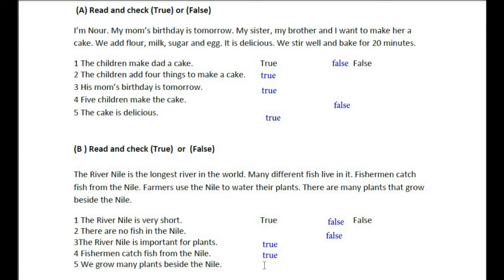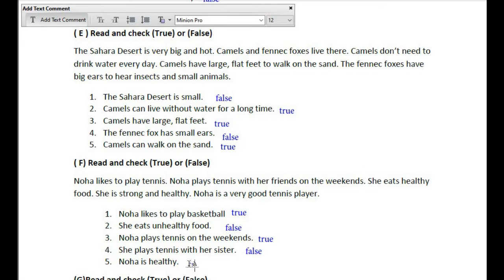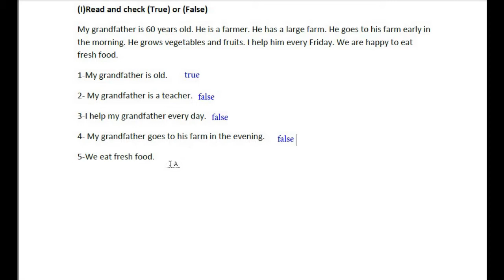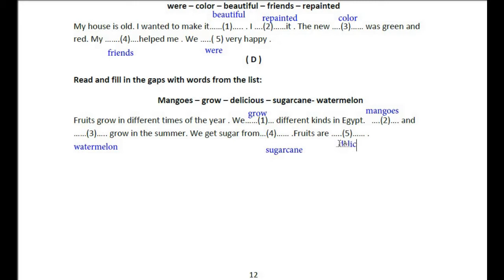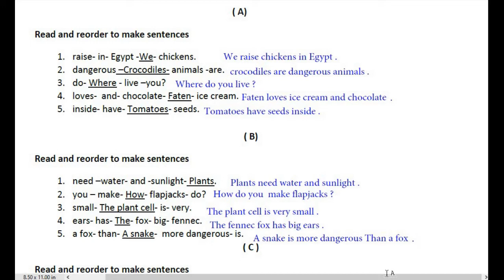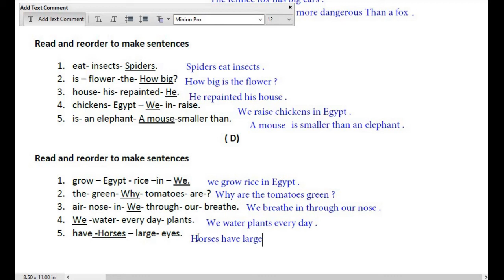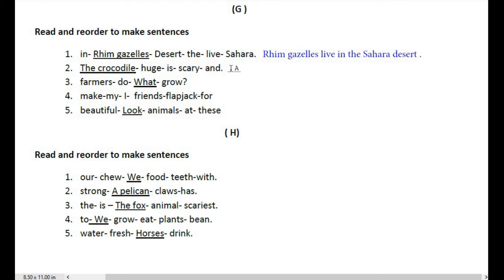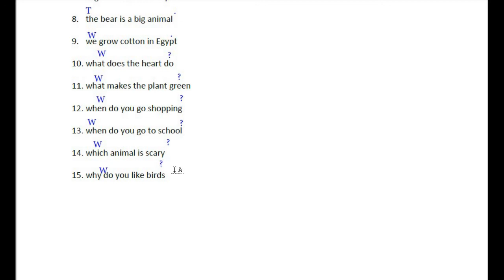المراجعة النهائية للصف الرابع الابتدائي اجابات نماذج امتحانات الوزارة - الجزء الثاني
اجابات نماذج امتحانات الوزارة اللغة الانجليزية
الصف الرابع الابتدائي
مراجعة ليلة الامتحان الصف الرابع
قناة مستر سيد التعليمية
المنظومة الجديدة في التعليم